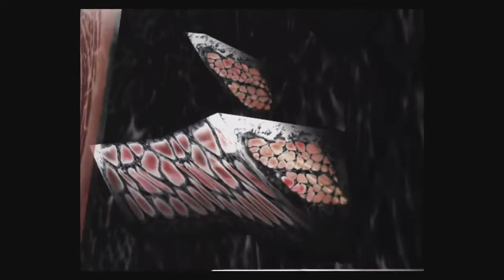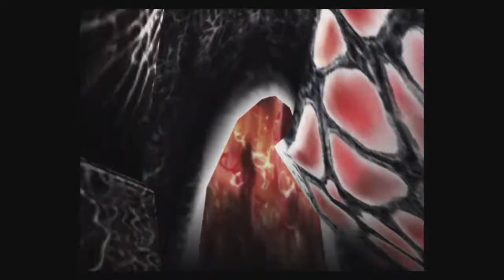Breakdown part 5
and the where I'm stuck,if you have any tips tricks that you want to help please leave in the comment section 🙂